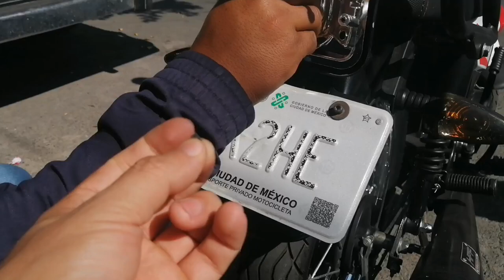CÓMO CAMBIAR EL STOP DE VENTO XPRESS 150 CC | FÁCIL Y RÁPIDO | MASSIOSARE | TUTORIALES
Hola amigos, aquí les dejo el video que me habían pedido sobre cómo cambiar el stop o luz trasera de la vento xpress 150 cc, es super fácil.